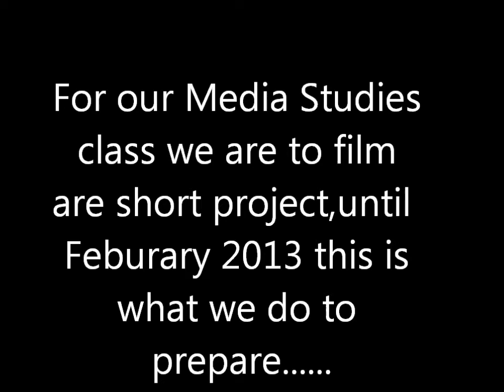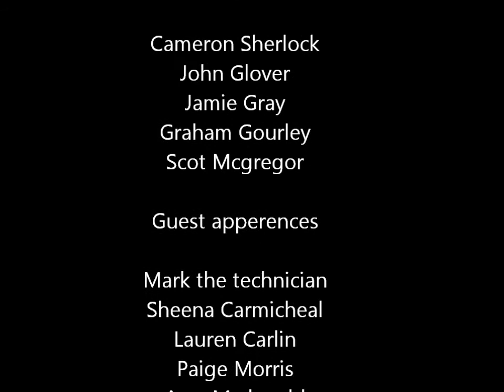Hackers:Behind The Scenes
So this was back in December i think but we will put up more i enjoy making them. as you can probably see!